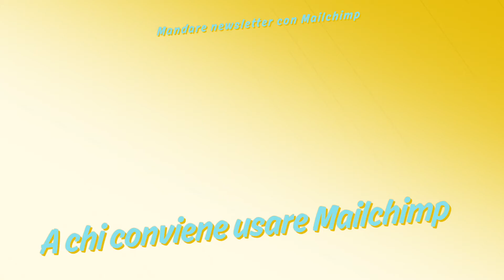Mandare newsletter con Mailchimp – Anteprima della raccolta su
Una raccolta che serve sia a chi vuole iniziare e parte da zero sia a chi usa Mailchimp da un po’ ma vuole imparare a usarlo meglio

Cos'è Guido? È la nostra libreria di corsi di marketing online. Abbonati qui

Attrezzatura.
Macchine fotografiche:
- Canon 80D
- Canon G7X

Obiettivi:
- Canon EF-S2428STM Obiettivo Pancake 24 mm F/2.8 STM
- Sigma 301954 Obiettivo 30mm F/1.4

Microfoni:
- Lavalier: Edutige 006
- Sulla fotocamera: MOVO VXR10
- Registratore vocale: ZOOMH1

Luci
- Yongnuo YN-300 (a led, con telecomando e batterie ricaricabili)
- Yongnuo YN-216 (led, senza telecomando, con batterie)
- Ombrelli Neewer - 33"/84cm Bianco Traslucido

Treppiedi & co
- Manfrotto MT190XPRO3
- Ravelli ALS, Supporto Stativo da m 3 per Luci